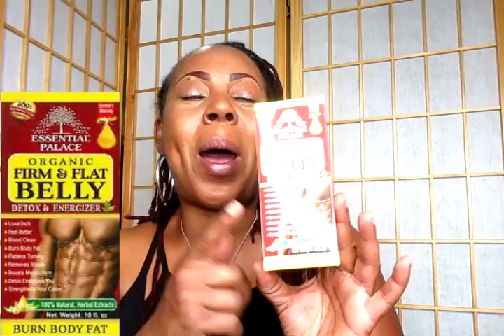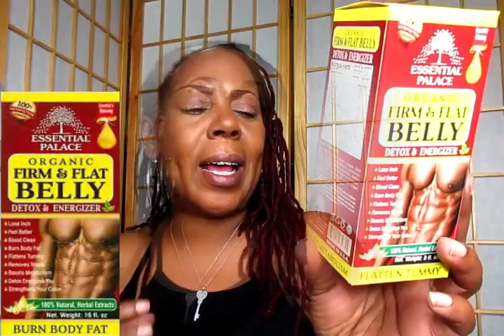DO THE FIRM AND FLAT BELLY DETOX REALLY WORK ? THE TRUTH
HERE IS THE LINK TO MY EBAY STORE
   In this video, i will be showing you the most powerful detox & weight loss tea and it's benefits. This drink has so many benefits that will boost your body.

Please checkout my Ebay Store. I  HAVE HERBS, SPICES HERBAL HONEYS AND TONICS THAT WILL ASSIST YOU.  checkout my EBAY store.  New items will are added weekly . I also have clothes, shoes, healthy supplements, natural imported herbs 🌿, etc. I greatly appreciate your support. Happy shopping!

Men Waist Trainer Vest for Weightloss

TWINS FLAME Women's Waist Trainer Sauna Belt Hourglass Shaper Neoprene Sweat Corset for Weight Loss

Burvogue Waist Trainer for Weight Loss-Women Trimmer Slimmer Belt Latex Corset Cincher Body Shaper

WATER BOTTLE AUTOMATIC PUMP

32 oz. Real lemon 3 pack

NUTRIBULLET BLENDER

NUTRIBULLET FULL SIZE BLENDER

METAL STRAWS

If you have any video request, feel free to let me know.